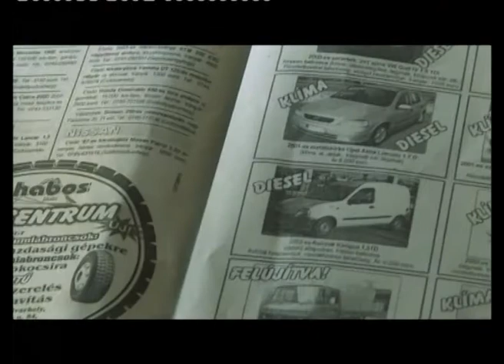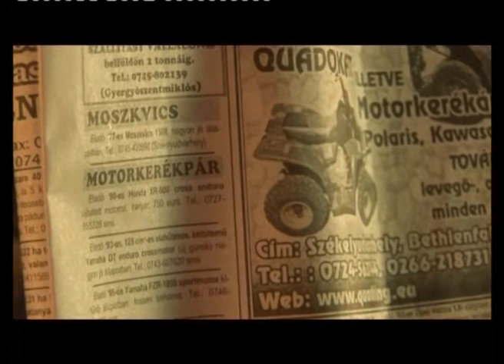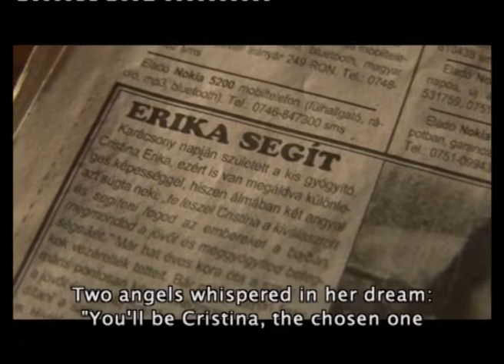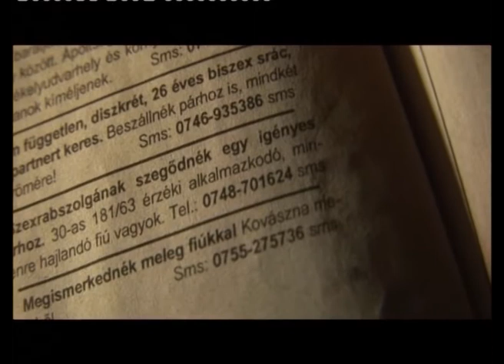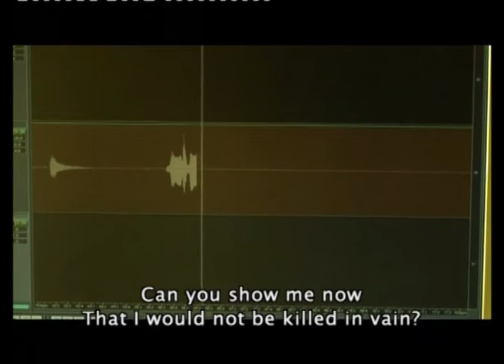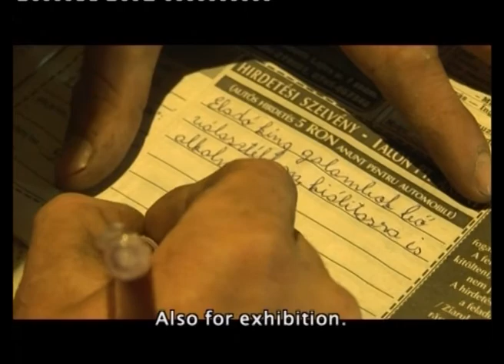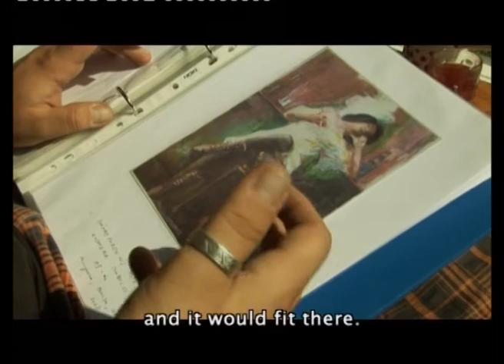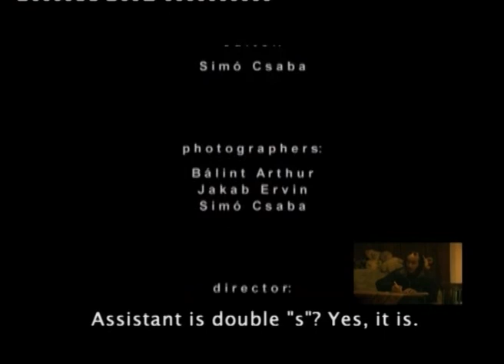Apró Örömök - dokumentumfilm -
színes, magyar dokumentumfilm, 79 perc, 2009

Apró Örömök
Kisvárosi ügyeskedések, túlélések, boldogulások, apró örömök. A hirdetési újságban megjelenő apróhirdetések különböző sorsokat kötnek össze. Van, aki társat keres, másvalaki régiséget vásárolna. A megrendelésre váró képzőművész ajánlata egy oldalra kerül a jövőbe látó boszorkány drágán hirdetett szolgáltatásaival. Mindkettőre akadnak érdeklődők…

rendező: Simó (Bálint) Ibolya
forgatókönyvíró: Simó (Bálint) Ibolya
operatőr: Bálint Arthur
                 Simó Csaba, Jakab Ervin
producer: Durst György
vágó: Simó Csaba
szereplők: Balás Dániel, Balás Éva, Balázs Gyöngyi, Balog Erika-Hilda, Bíró Dániel Árpád, Bíró Tamás Csaba, Bodnár Arthur, Czira Margareta, Fehér Levente, Fehér Sándor Levente, Gozefini, György Milán, Joo Alexandru, Laca Margareta, Lakatos István, Mester Zsolt, Öllerer András, Öllerer Áron Viktor, Takács Zoltán, Vass Csaba